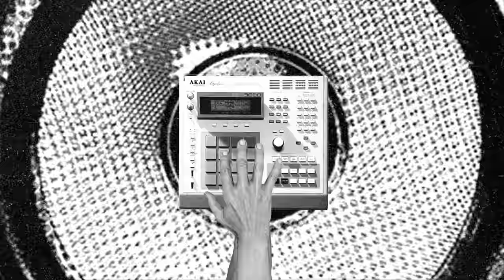Every Sample From Danny Brown's Atrocity Exhibition (Redux)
Here's the redux mix for Danny Brown's fourth studio album, Atrocity Exhibition. Enjoy
   TRACKLISTING / PRODUCERS

1. Downward Spiral
2. Tell Me What I Don't Know
3. Rolling Stone ft. Petite Noir
4. Really Doe ft. Kendrick Lamar, Ab-Soul & Earl Sweatshirt
5. Lost
6. Ain't It Funny
7. Golddust
8. White Lines
9. Pneumonia
10. Dance In The Water
11. From The Ground ft. Kelela
12. When It Rain
13. Today
14. Get Hi ft. B-Real
15. Hell For It

1. Paul White
2. Paul White
3. Petite Noir
4. Black Milk
5. Playa Haze
6. Paul White
7. Paul White
8. The Alchemist
9. Evian Christ
10. Paul White
11. Paul White
12. Paul White
13. Paul White
14. Paul White
15. Paul White

[ Family Friendly PG Educational ]
Hot Samples Rap Hip Hop Samples Breakdown Genius Complex
Bandstand Tyler the Creator Call Me If You Get Lost Hot Hip Hop Rap Samples